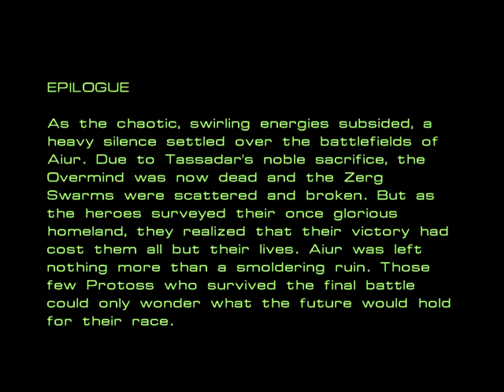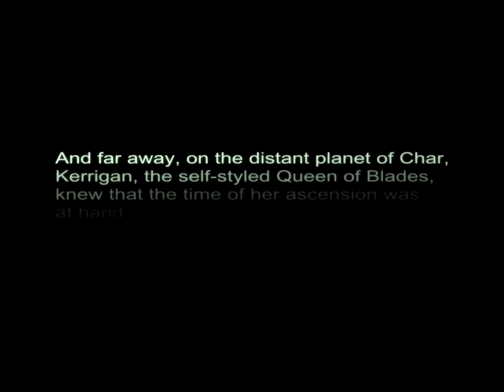Star Craft 1 HD Walk Through Part 103: Sacrifices Final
During the battle it becomes clear that the only way to kill the Overmind is going to be through sacrifice.  Tassadar boldly takes up the gall and crashes his carrier into it while channeling all of his psionic power through the ship.